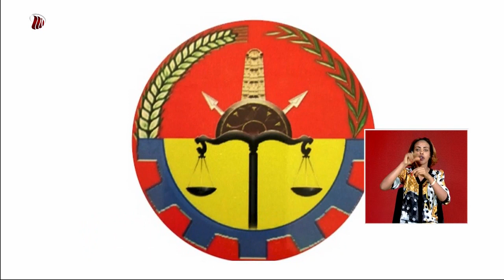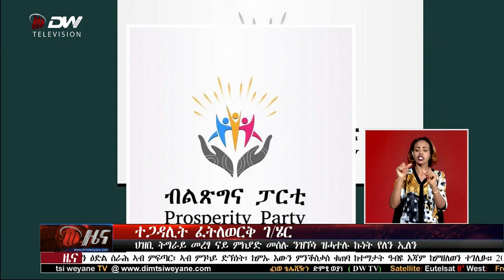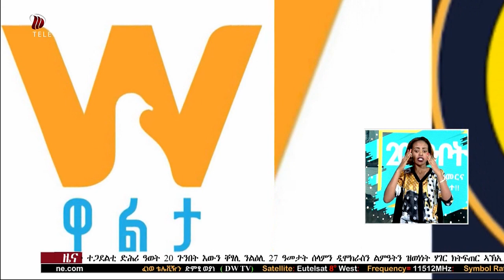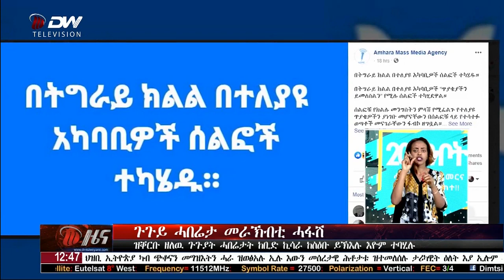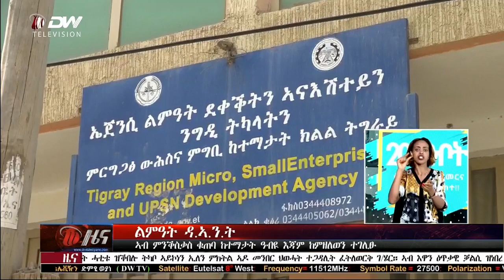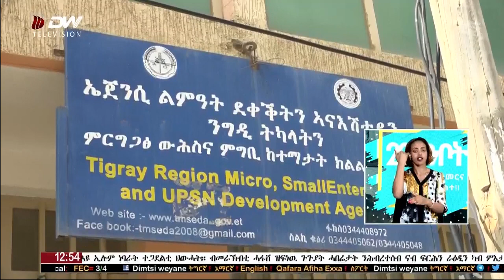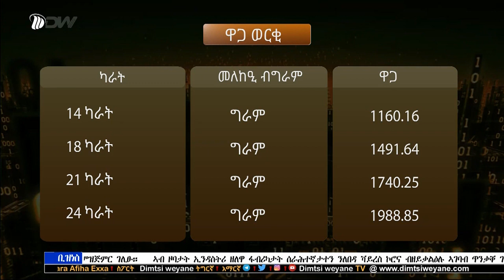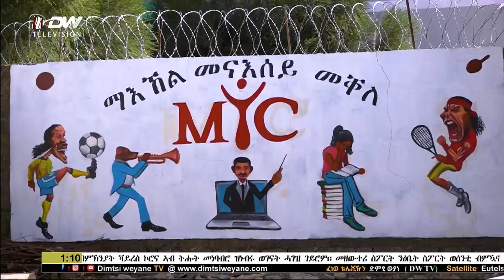DW ዜና ሰዓት 12፡30 ድምፂ ወያነ(19 ግንቦት/2012 ዓ.ም)